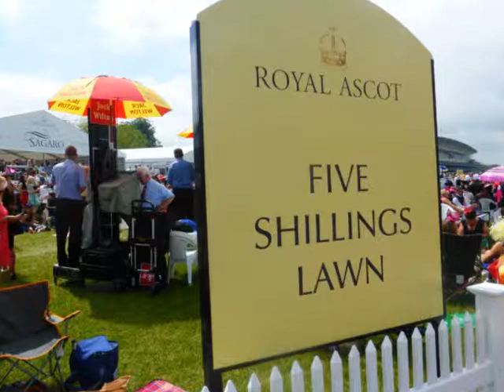ROYAL ASCOT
19th June 2014